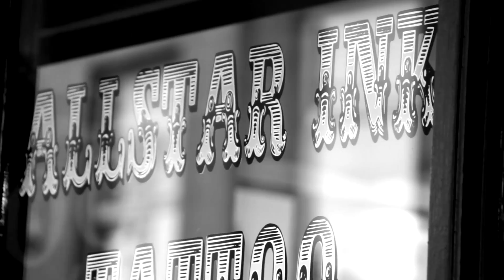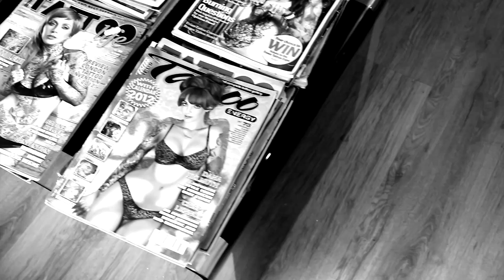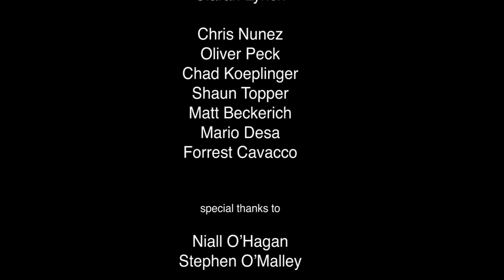"Stab City" - Allstar Ink Tattoo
A video project I did that documents Allstar Ink tattoo shop in Limerick City, Ireland and it's head Tattooist Ross Nagle's mission, to change the public's perception of the term "Stab City". Features some of the world's best known tattoo artists - Chris Nunez, Oliver Peck, Chad Koeplinger, Matt Beckerich, Shaun Topper, Forrest Cavacco and Mario Desa. An amazing bunch of guys to work with. Big shout out to all the Allstar Crew - Ross, Dale, Ciaran and Paul.